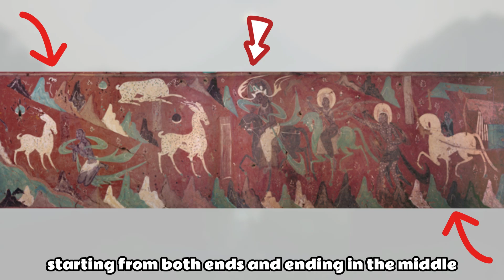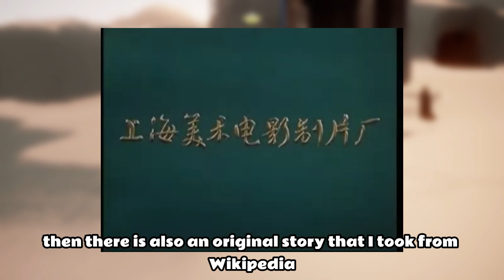What is deer of nine colors? - sky cotl